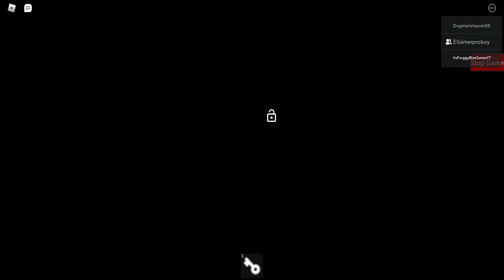Piggy the lost story | Bunker ( chapter 2 )